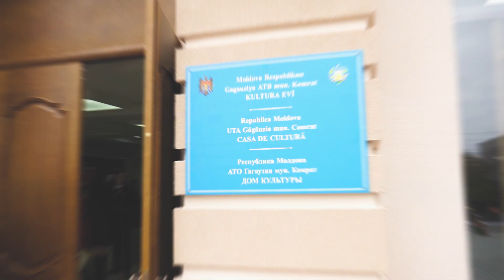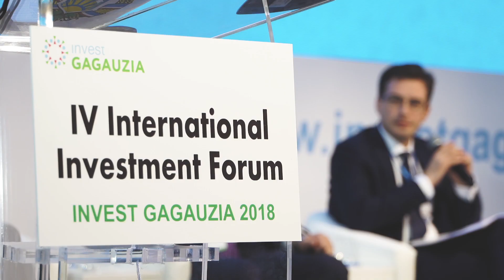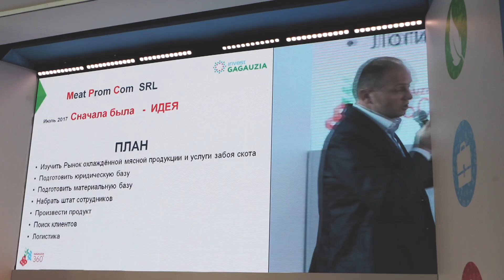Международный форум InvestGagauzia-2018 за 2,5 минуты